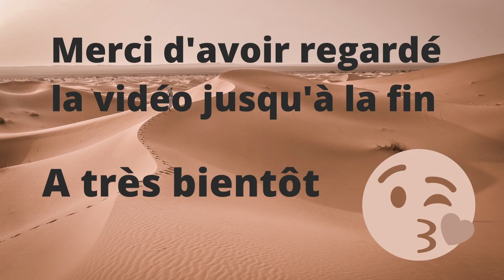NARS CLIMAX PALETTE : SI BIEN QUE ÇA ? MON AVIS + UN MAKEUP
Dans cette vidéo, je teste avec vous la CLIMAX palette de NARS
Cette palette vous offre 9 ombres hautement pigmentées.
Bénéficiant d'une formule légère et facile à mélanger, la palette offre plusieurs finitions. Découvrez des mats longue durée et des métaux crémeux à haut rendement, ou expérimentez avec les ombres brillantes et nacrées pour un effet multidimensionnel.
Les couleurs sont audacieuses mais portables, idéales pour le jour ou la nuit. Elles peuvent être construites et superposées.
On trouve encore cette palette sur cultbeauty.com au prix de 51,90 € et sur lookfantastic.ae au prix 225 AED. On l'a trouve egalement sur le site officiel de la marque narscosmetics.fr dans un bundle au prix de 82 €.

▶ BONS PLANS et CODES PROMO :

✨Bon plan habillement :
une boutique stéphanoise qui vaut le coup Robin Prêt à Porte mais vous pouvez également les retrouver sur internet
j'ai egalement trouver une super enseigne j'y achete la plupart de mes robes la boutique s'appelle & Other stories

✨ Bon plan pour vous  : -12  % sur tout LILYSILK  avec le code  :  Annabelle12
offre valable jusqu'au 31 décembre 2022

✨Groupe Facebook :  Mille et une boucles

✔ Maquillage que je porte Dans Cette Vidéo
Banana Bright face Primer, OLEHENRIKSEN
Bare with me concealer sérum (beige), NYX COSMETICS
Flash Nude Fond de Teint Fluide 30ml (1.5 nude moyen), FILORGA
Veil poudre fixatrice translucide, HOURGLASS
Tantour contour bronzer cream (Fair), HUDA BEAUTY
Blush Cheeks Out (Petal Poppin 02), FENTY BEAUTY
Crayon micro pour les sourcils (brun cendré), NYX COSMETICS
GIMME Brow + (3), BENEFIT COSMETICS
Eyeshadow primer potion Anti-Aging, URBAN DECAY
CLIMAX Eyeshadow palette,  NARS COSMETICS
The COLOSSAL Curl Bpunce (Noir), MAYBELLINE
The PORE Fessional Super Setter, BENEFIT COSMETICS
Hayaluronic + HAPPIKISS baume coloré (Pillow Talk), CHARLOTTE TILBURY

J’espère que cette vidéo vous plaira et si vous avez passé un bon moment en ma compagnie, n’hésitez pas à liker👍  ma vidéo, et a laisser un commentaire,

A très bientôt Annabelle

MON TOP 5 DU MOMENT

⏱️  TIming
00:00 Intro
00:09 Présentation de la palette
03:05 Le makeup
13:42 Makeup terminé bilan